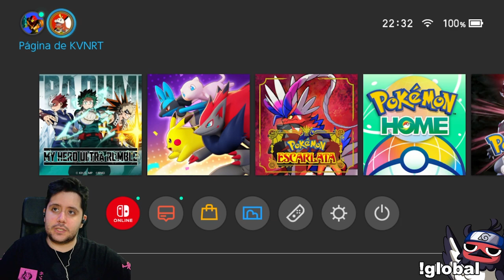EL NUEVO BATTLE ROYALE GRATUITO DE MY HERO ACADEMIA! MY HERO ULTRA RUMBLE!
➡ REDES

➡ TIENDAS TOP

➡ DONACIONES

➡ FUENTES INTERESANTES

➡ MI PC

➡ TIME STAMPS